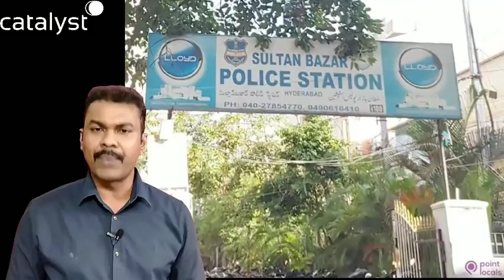హైదరాబాద్ సుల్తాన్‌బజార్ పోలీసు స్టేషన్ దగ్గరకు భారీగా చేరుకున్న మల్లిక్ అభిమానులు..!